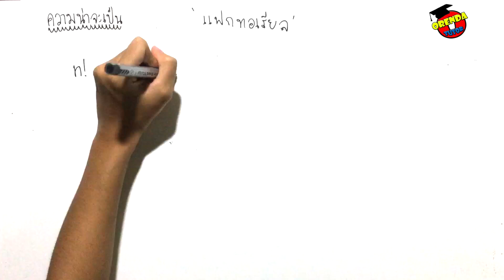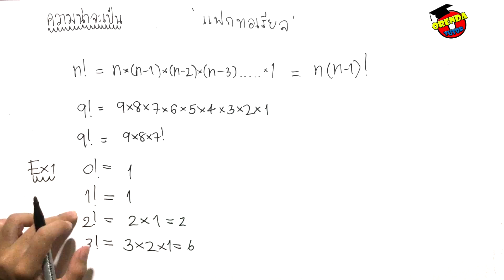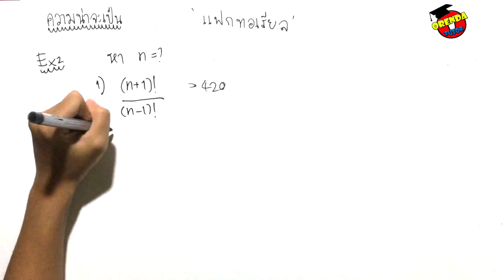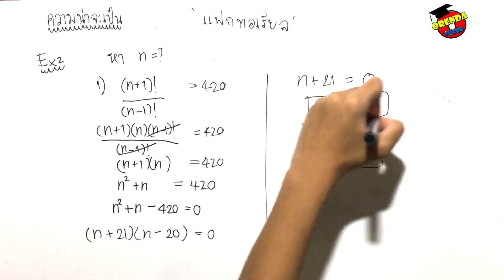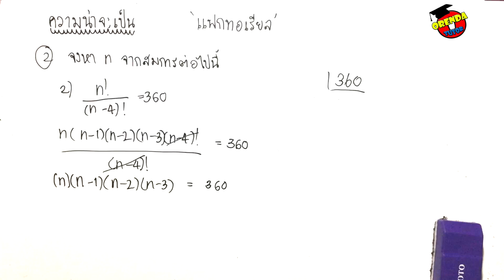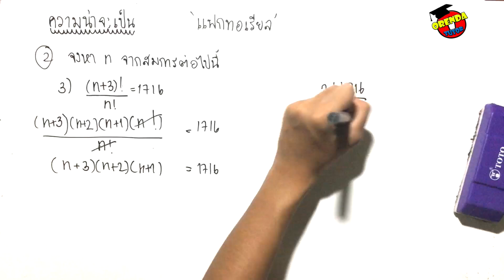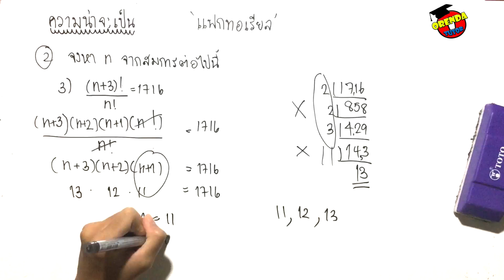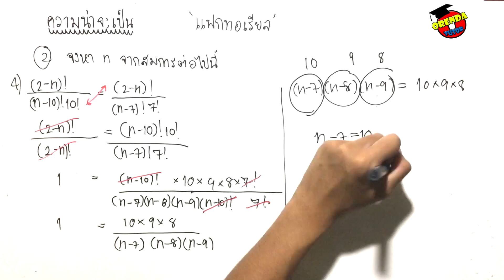ความน่าจะเป็น ม.5 EP.2/8 แฟกทอเรียล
ความน่าจะเป็น ม.5, ม.6 แฟกทอเรียล EP.2/8 - มีข้อสงสัย ไม่เข้าใจตรงไหนสามารถปร­ึกษาพี่ได้ที่ LINE : @orendatutor - สามารถดาวน์โหลดชีทฟรีได้ที่นี่

สามารถปรึกษาเรื่องเรียนหรือเรียนออนไลน์ฟ­รีได้ที่

ติดตามวิดิโอคณิตศาสตร์เรื่องใหม่ๆก่อนใคร­ได้ที่นี่:

ถ้าหากชอบวิดิโอนี้แล้วช่วยแบ่งปันให้กับเ­พื่อนๆได้เลยจ้า:

►ความน่าจะเป็น ม.5, ม.6 แฟคทอเรียล EP.2/8◀

0:13 แฟกทอเรียล คือ อะไร มีรูปแบบอย่างไร และมีวิธีการทำโจทย์อย่างไร

1:42 ตัวอย่างโจทย์แฟกทอเรียล ข้อที่ 1

4:05 โจทย์แฟกทอเรียลพร้อมเฉลย ข้อที่ 2